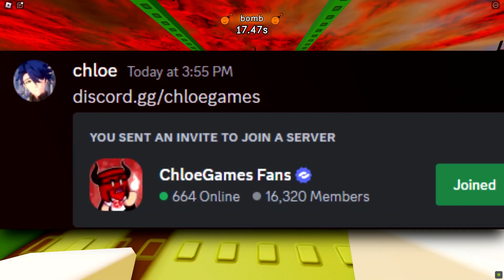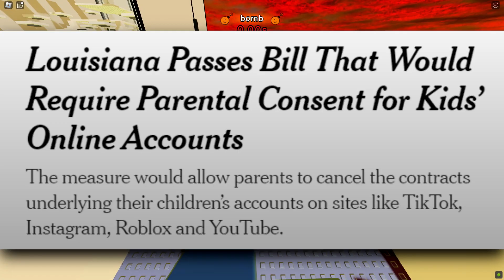Roblox Just Got BANNED Here...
Roblox just got banned in this US state... it's over.
OPEN! IMPORTANT!